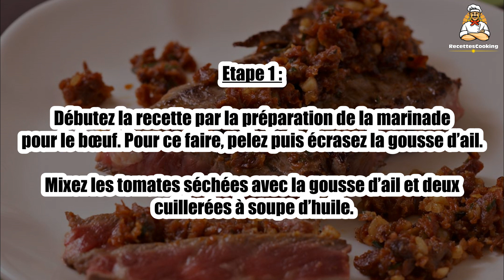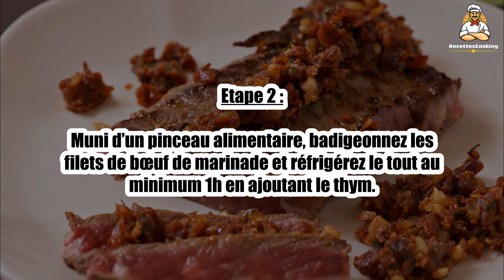Recette : Filets de bœuf aux tomates séchées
Bonjour à tous, aujourd’hui recettescooking.com vous présente la recette suivante : Filets de bœuf aux tomates séchées.

TEMPS TOTAL : 10 min
Préparation : 5 min
Cuisson : 5 min
Repos : 60 min

Ingrédients :

2 filets de bœuf
75 g de tomates séchées
1 gousse d’ail écrasée
2 branches de thym
Huile d’olive

Etape 1 : Débutez la recette par la préparation de la marinade pour le bœuf. Pour ce faire, pelez puis écrasez la gousse d’ail. Mixez les tomates séchées avec la gousse d’ail et deux cuillerées à soupe d’huile.

Etape 2 : Muni d’un pinceau alimentaire, badigeonnez les filets de bœuf de marinade et réfrigérez le tout au minimum 1h en ajoutant le thym.

Etape 3 : Saisir les filets de bœuf 1 à 2 minutes sur chaque face dans la matière grasse bien chaude.

Etape 4 : Dressez joliment les assiettes et accompagnez la viande de quelques tomates séchées.